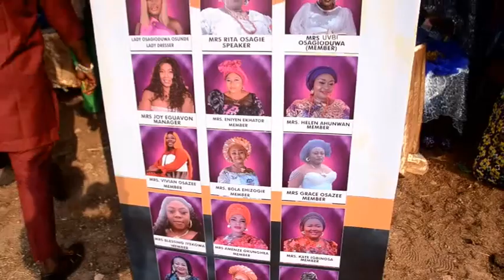The Traditional Marriage Ceremony Between Abieyuwa & Eze part 2